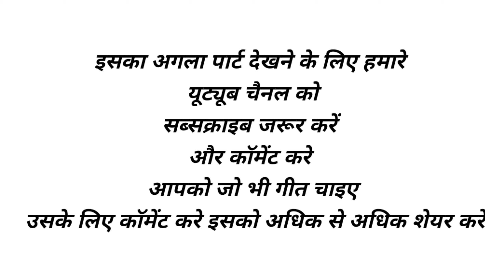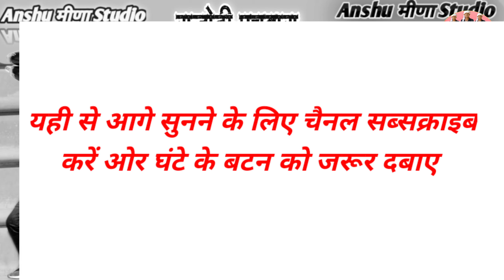कानाराम थली विश्राम मीणा भांडारेज!! जबरदस्त महा कंपीटिशन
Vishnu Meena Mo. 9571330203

चैनल के निर्माता व निर्देशक

👉Raj Meena

Songs:- 2020 Dancha Takkar

👉 Singer: Vishnu Meena

👉Copyright:- Anshu Meena Studio

चैनल में आप सभी दोस्तों का तह दिल से स्‍वागत है

दोस्तों रोज नए नए मीणा वाटी गीत सुनने व देखने के

दबाये ताकि आपको रोज केे नए नए मीणा

 वाटी गीत देखने व सुनने को सबसे
 पहले आप को मिले
सभी गायक केे गीत
🎤विष्णु मीणा
🎤जगदीश मीणा
🎤पांचू राम मीणा
🎤छोटया मीणा बस्सी
🎤राजू मीणा
🎤सुरेश मीणा सोनन्दा
🎤दिलखुश मीणा खाट
🎤कमलेश सीनोली
🎤रामू मास्‍टर
🎤मूल्‍या भैपर
🎤भिसराम भाण्‍डारेज
🎤कानाराम थली
🎤विक्रम मीणा नैहडा
🎤क्रपाल नैहडा

सभी कलाकारो केे मीणा वाटी गीत सुने
दिल को साजन लव की सजना